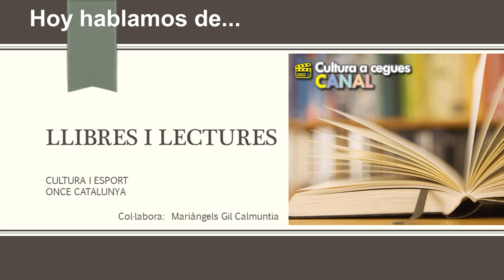El enigma de Elena Ferrante | Llibres i lectures | Libros y lecturas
Mariàngels Gil Calmuntia nos habla en esta entrega del fenómeno literario Elena Ferrante y su cuatrilogíade libros que puedes encontrar en formato Daisy en la biblioteca digital ONCE
- La amiga estupenda (2012)
- Un mal nombre (2013)
- Las deudas del cuerpo (2014)
- La niña perdida (2015)